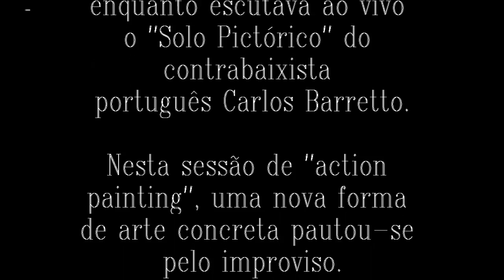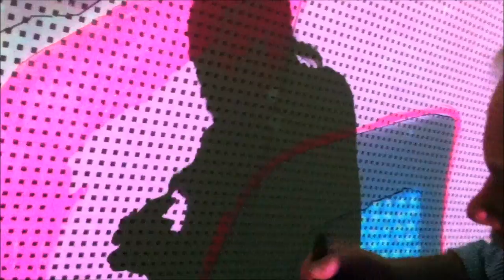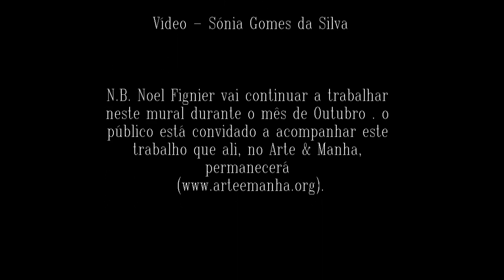Noel Fignier e Carlos Barretto [Solo Pictórico ao vivo/Live]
A 9 de Outubro de 2011, o pintor francês Noel Fignier niciou a construção de um mural no Arte & Manha, enquanto escutava ao vivo o "Solo Pictórico" do
contrabaixista português Carlos Barretto.

Nesta sessão de "action painting", uma nova forma de arte concreta pautou-se pelo improviso.

Sem o saber, o duo cativou Olga Roriz, que se encontrava entre o
público. Livre, espontânea, a bailarina entrou em
cena, improvisando com o músico e o pintor.

O seu gesto, incentivou mais uma bailarina e
Maria Morbey, que dançaram na simbiose destes dois artistas.

Este vídeo foi improvisado e a sua edição não conta
com efeitos especiais.